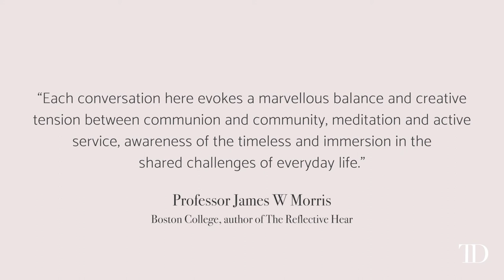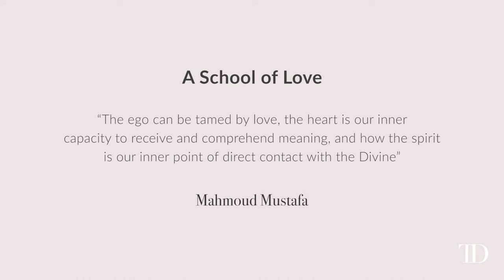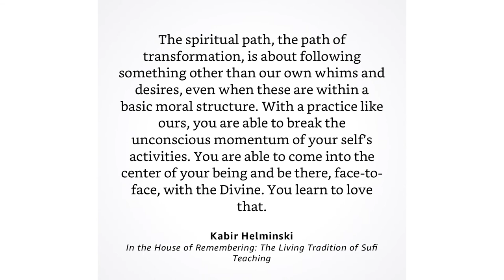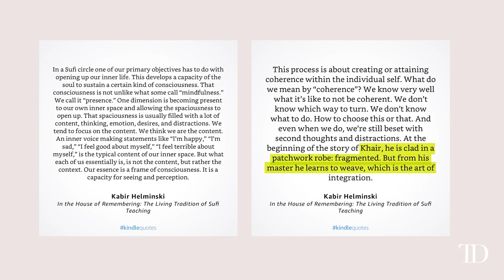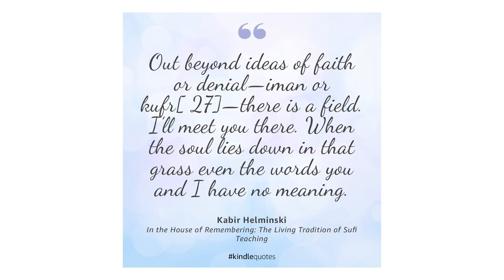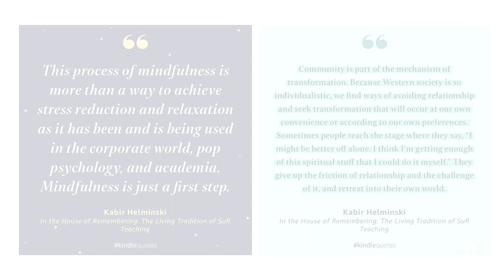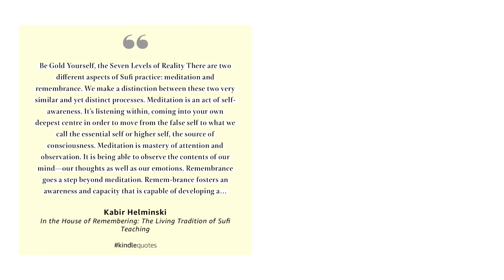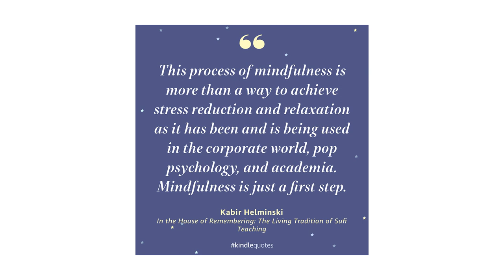Kabir Helminski with Tazeen on " In the House of Remembering"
Kabir Helminski shares with Tazeen about his latest book "In the House of Remembering - the Living Tradition of Sufi Teaching"

A must watch for anyone interested in how a Sufi community can transform the heart and lives in today's modern world.